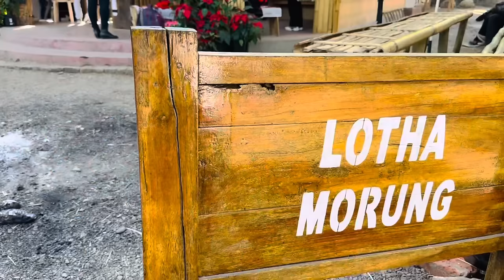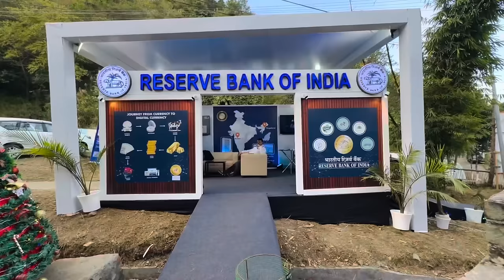Hornbill festival Nagaland 🎎 Tribe of India | Hornbill music festival 2023🥰Kisama village festival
Nomadic Indian Tribe | Tribe of India | Hornbill festival 2023 Nagaland 🎎 Hornbill music 🎶 festival | Kisama village festival | Tribe of Nagaland | Travel with Jo

भारत की ख़ूबसूरत जनजाति ❤️ | Indian Tribes | Nomadic lifestyle | Indian Nomads | Nagaland tribes

✨✨✨ Contact 📞 for Metsi Homestay

💫 Video edited by me - on 💻
💫 Use Ear phone for better sound